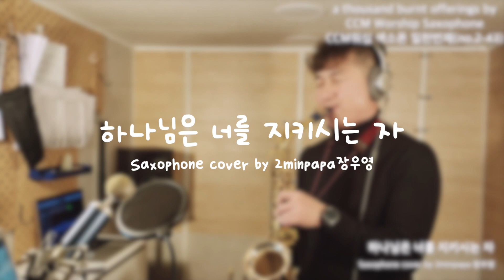하나님은 너를 지키시는 자(2) - CCM Worship Saxophone 색소폰 찬양 워십 cover by 2minpapa장우영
한 동안 시간이 안되서 찬양을 못 올리다가 오늘 새해를 맞이해서 녹음했습니다.
작년 한 해에도 우리를 지켜주셨던 주님...
올 한해도 항상 함께 하심을 믿습니다..

a thousand  burnt  offerings  by  CCM  Worship  Saxophone (CCM 워십  색소폰  일천번제)

백 마흔 세 번째 곡  (no. 2-43)

하나님은 너를 지키시는 자

◇ Instruments & Equipment

Alto Saxophone : Rampone & Cazzani R1 jazz Two Voice

Mouthpiece : GSP Blue

Ligature : Woodstone  PGP

Reed : WoodStone 2.5

Microphone : Blue Bluebird SL

Audio interface : Steinberg UR-RT 4

Record : GarageBand